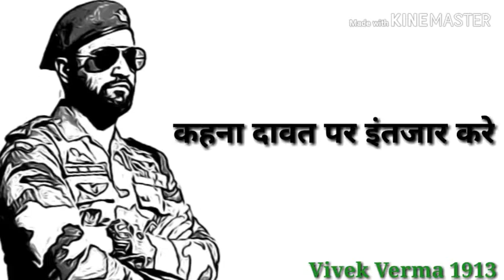Indian Army 26 January dialouge status||URI movie|| Vicky Kausal